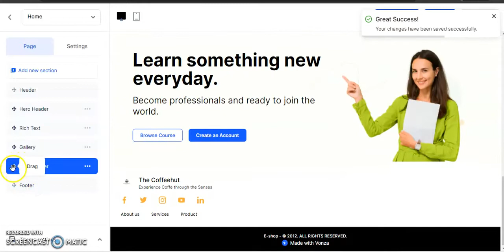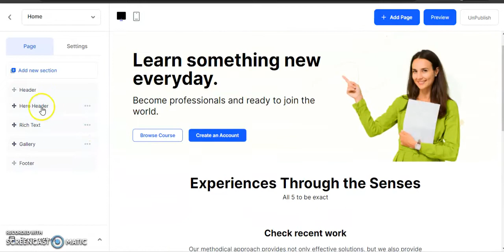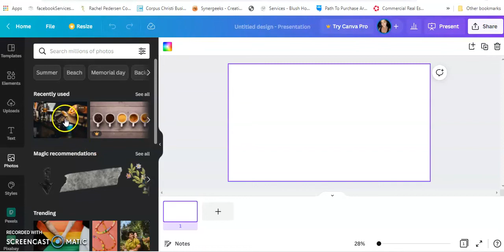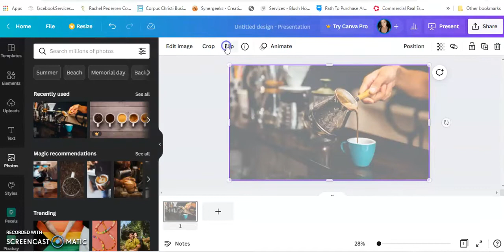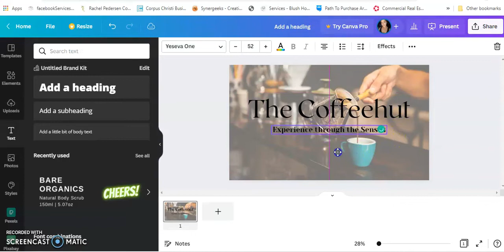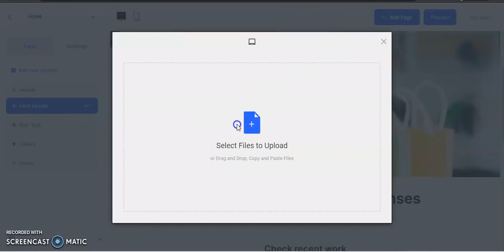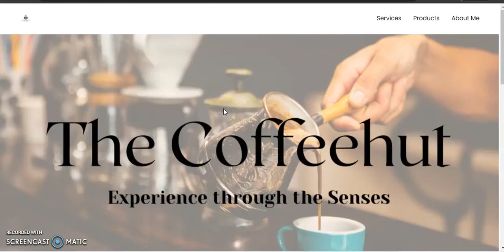How to Customize your Hero Header using Canva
How to Customize your Hero Header using Canva. Learn how make beautiful images for your Vonza website using Canva. Here you will learn how to make and upload your Canva image to your hero header on your Vonza website.

Everything you need to create and sell courses
Get paid to share your knowledge to your audience.